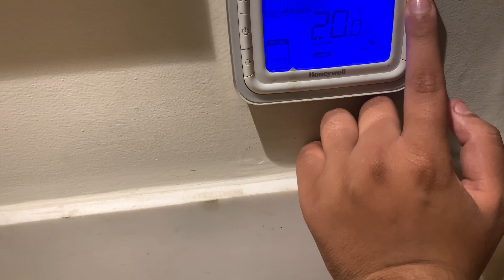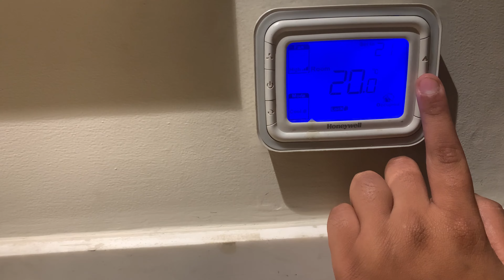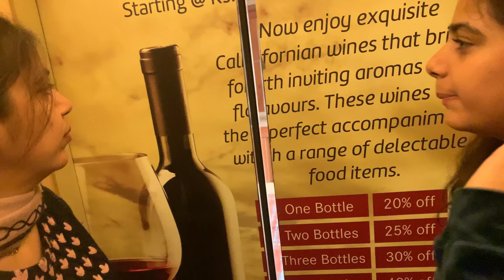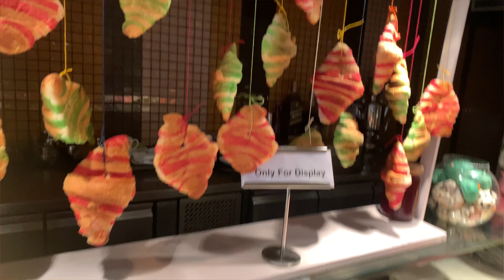Birthday celebration at 5star hotel | part 2